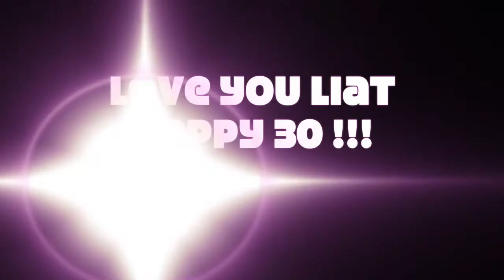You are the best and we are... your nest :)